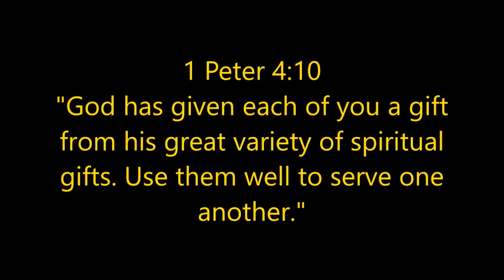Thai woman healed from chronic shoulder and knee pain in Jesus name.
Miracle Healing in Bangkok, Thailand 2018
Thai woman healed from chronic shoulder and knee pain in Jesus name. Glory to God.